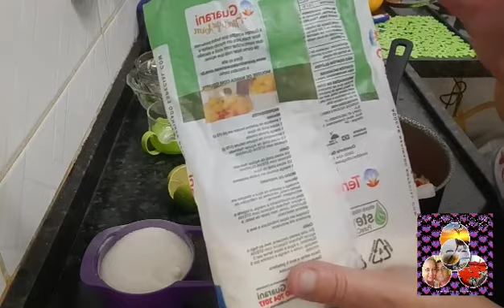MOLHO AGRIDOCE 50% MENOS CALORIAS APIMENTADO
1xicara de abacaxi 🍍
2 xícaras de maçã 🍎
6 a 8 pimenta dedo de moça sem semente
2 colheres café de sal
1 xícara 250ml de açúcar 50% menos calorias ou adoçante forno e fogão
1 colher café de canela em pó
1 limão 🍋